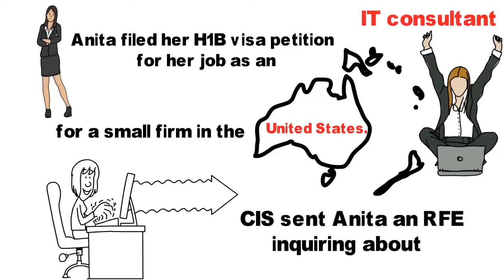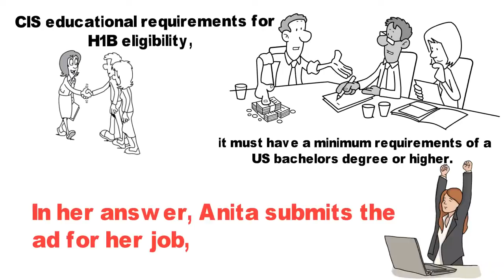How To Check Your US Visa Eligibility for Free?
US Immigration regulations state that all Foreign applicants must meet the qualification requirements in order to get issued an H1B visa. Before you pay huge fees for consultations, let our experts tell you if they think they can help. The professionals at CCI have extensive experience and education with foreign credentials evaluations, work experience evaluations, and H1-B or I-140 requirements.